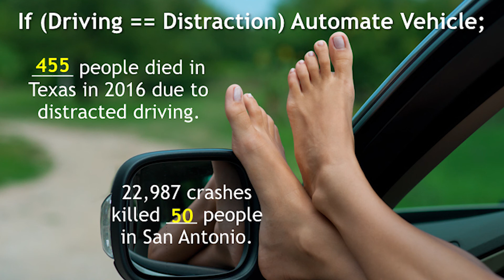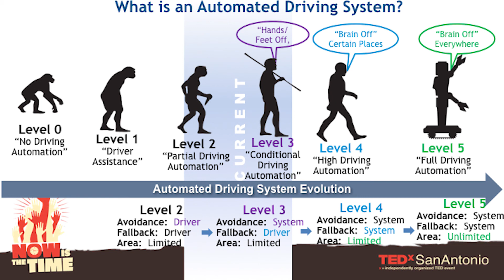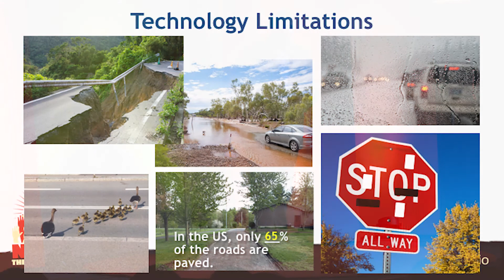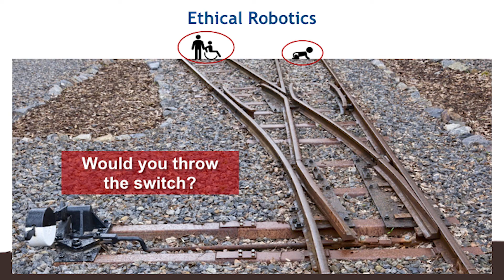Vehicle Automation: The Answer to Distracted Driving | Ryan Lamm | TEDxSanAntonio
The terms self-driving, driverless cars, autonomous vehicles, and robot cars have become mainstream, but do you really know what these are, how they work, their limitations, how they will impact society, and when we will see them?
Mr. Lamm has over 20 years of experience in the areas of unmanned ground vehicles, automated driving systems, and non-linear controls. He is currently Director R&D at SwRI focusing on Automated Driving Systems. He is responsible for domestic and international collaboration and business development for commercial and defense R&D efforts and is involved in various SwRI activities with U.S. and foreign militaries. Mr. Lamm is a U.S. Expert for the ISO TC204 Working Group 14 – Vehicle/Roadway Warning and Control Systems and author of the Forward Vehicle Collision Mitigation System (FVCMS) standard and Bicyclist Detection and Collision Mitigation System (BDCMS) standard. He is a Senior Member of IEEE, serves as the Chair of the San Antonio Chapter of the IEEE Technology Engineering Management Society (TEMS), and was named one of San Antonio’s Top 40 Under 40 in 2013 by the San Antonio Business Journal. Mr. Lamm is a 5th generation south Texan, and received his BSEE and MSMOT from UTSA. This talk was given at a TEDx event using the TED conference format but independently organized by a local community.